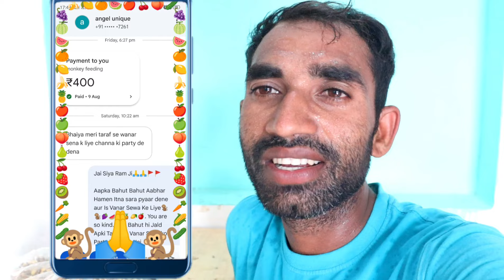गब्बर सिंह को देखो कैसे चने की थाली लेकर भागे🤣🤣🐒|Monkeys Very Very Funny Chana Party|Feeding Monkeys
Acc. No..34510100002034
Ifsc Code-BARB0ROPARX

feeding monkey,
monkey feeding video,
monkeys video,
feeding animals,